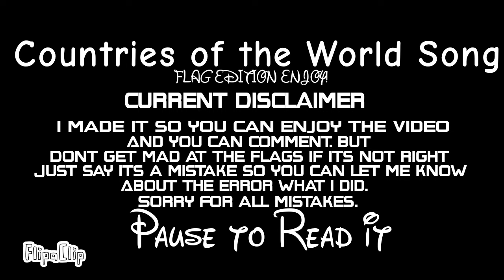Klt Countries of the World Song but its A Flag Edition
Hi I did a Video of Kids learning tube's Countries of the world song But Its a Flag edition!

I hope that you've enjoyed my video i did some countries with shapes and flags if the shape is diffrent its that i trased it with the flipaclip eraser it has recognized states.

Note:The Cook islands shape is wrong i know its klt cook islands shape but klt didint made raratonga island so i decided to do klt's cook islands shape.

and use this new hashtag!